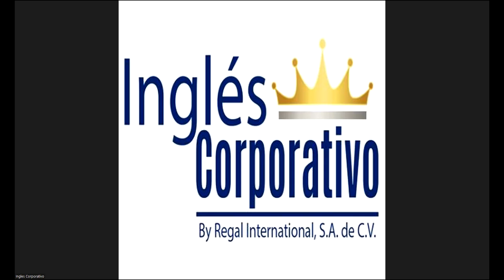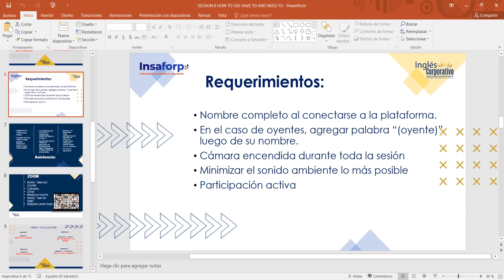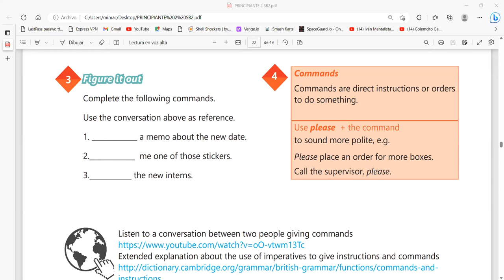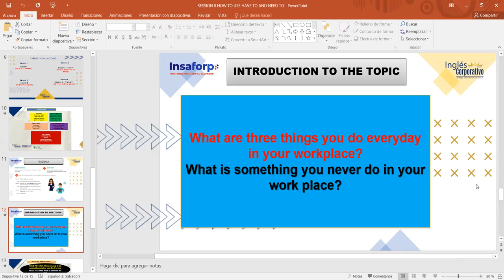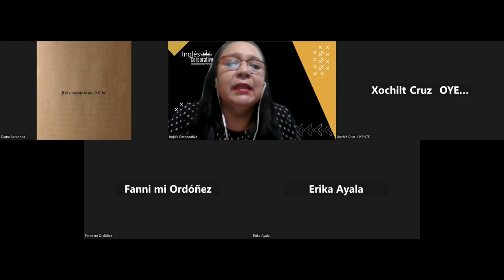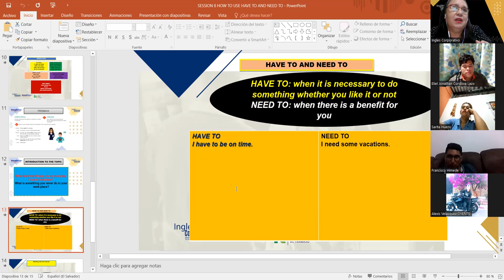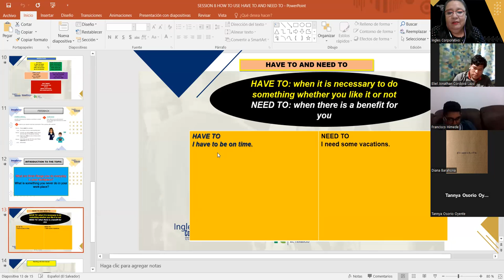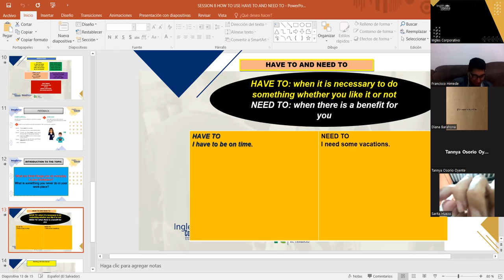SESION 8-12-05-2023-29750-8048-0069/2023-CARBALLO-HOW TO USE HAVE TO AND NEED TO.